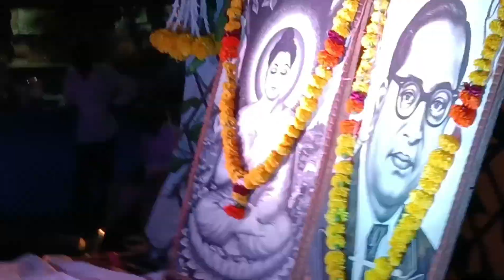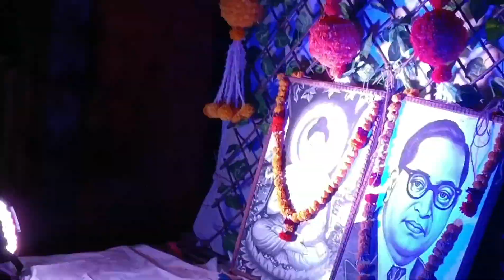निमगाव वाघाचा भीम जयंती सोहळा 133 jaibhim bhimjayanti2024, Nimgaon Wagha Bhim Jai bhim